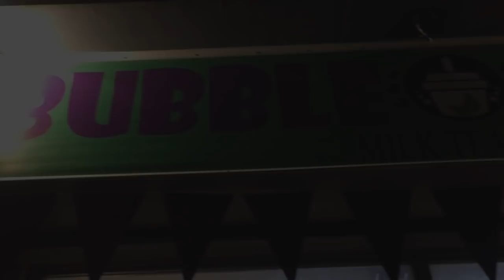MILKTEAHAN NILA ROGER WITH KUYA PATATA + Slam Book Challenge sa Luneta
Lakwatza with Kuya Patata! Kung san san nakarating ahhaha watch til the end!

Konting pasilip narin ng Milkteahan nila Rogerraker!! BubbleZone yan ih!

**CAZZY DISCOUNT LINKS!
**CAZZY ON SOCIAL MEDIA!